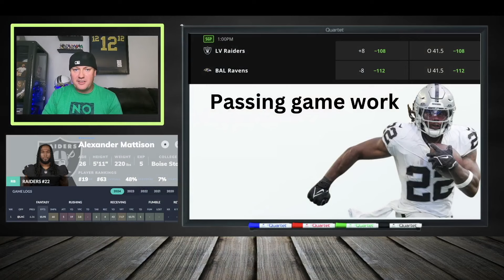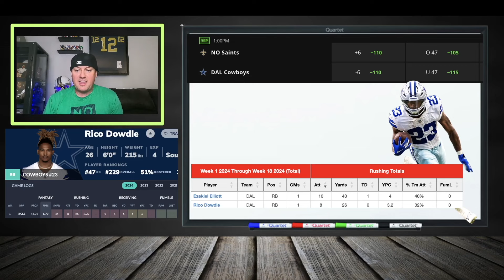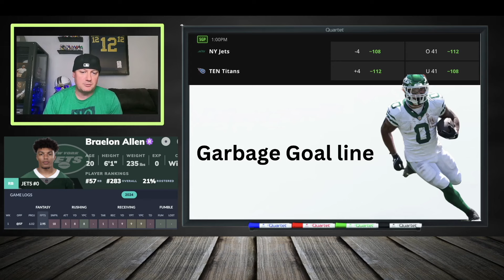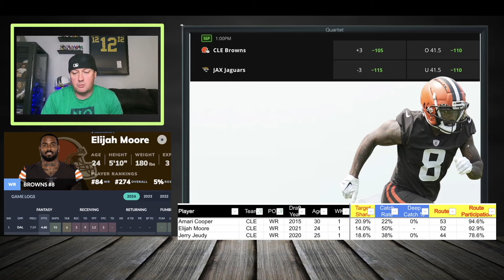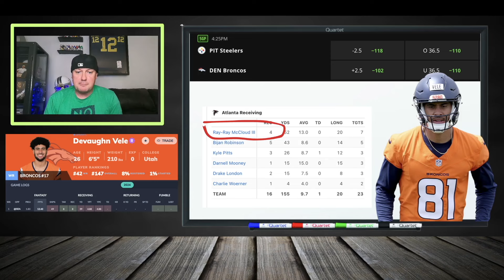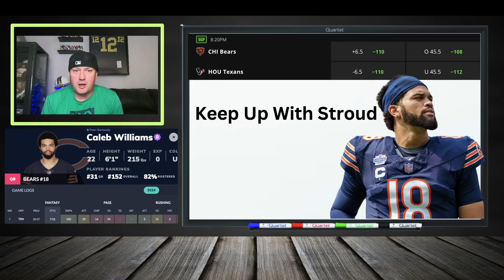15 SNEAKY Fantasy Football Players To Start For Week 2 | (CAUTION: DEEP Plays)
🔥15 SNEAKY Players To Start For Week 2 | 2024 Fantasy Football (CAUTION: DEEP Plays)🔥

Looking at the Must Starts for Week 2 of the NFL Season. I will answer ALL of them on Saturday Night. - I will try to update injuries in the comment section as well.

🔥 Whether you're playing traditional season-long fantasy football or diving into daily fantasy football (DFS) on platforms like DraftKings (DK), our expert analysis will give you the edge you need. We'll tell you which players to start or sit in Week 2, ensuring you make the right lineup decisions to lead your team to victory. Plus, we'll unveil some exciting Week 2 sleepers who could give your team the boost it needs.

Get ready to dominate your league and set your lineup for success in Week 2. Watch now to stay ahead of the competition and make Week 2 a fantasy football win! 🏆👑

0:00 Intro
1:30 Alexander Mattison Start Or Sit Week 2 Fantasy Football
 1:50 Jalen Nailor Start Or Sit Week 2 Fantasy Football
2:20 Rico Dowdle Start Or Sit Week 2 Fantasy Football
2:45 Quentin Johnston Start Or Sit Week 2 Fantasy Football
3:20 Adonai Mitchell Start Or Sit Week 2 Fantasy Football
4:15 Jalen McMillan Start Or Sit Week 2 Fantasy Football
4:30 Braelon Allen Start Or Sit Week 2 Fantasy Football
4:50 Zach Charbonnet Start Or Sit Week 2 Fantasy Football
5:10 Elijah Moore Start Or Sit Week 2 Fantasy Football
5:43 Theo Johnson Start Or Sit Week 2 Fantasy Football
5:57 Michael Wilson Start Or Sit Week 2 Fantasy Football
6:20 Andrei Iosivas Start Or Sit Week 2 Fantasy Football
6:30 Devaughn Vele Start Or Sit Week 2 Fantasy Football
7:00 Caleb Williams Start Or Sit Week 2 Fantasy Football
7:10 Darnell Mooney Start Or Sit Week 2 Fantasy Football